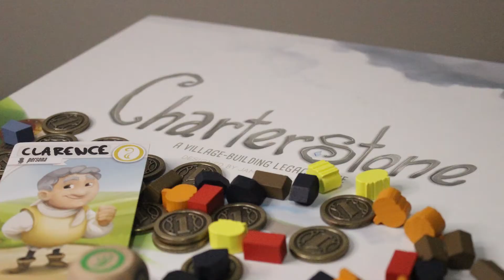Charterstone 5 min. Board Game Review.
Charterstone was a pleasure of a Board Game to Review for Stonemaier Games! First and foremost I want to say that the visual design and the quality of components is one of the best I have seen in a game. It is adorably done and really high quality. You really feel like you have purchased a special edition when you open up Charterstone for the first time. If you are unfamiliar with Legacy Board Games this is actually one that I think you should try out. It is very easy to get into a walks you through one step at a time in order to get you onboarded in the easiest way possible.

Charterstone is a worker placement game which means the gameplay is relatively slow. On your turn you get to place one worker...and just one. This generally means that you make very small steps to an eventual goal. That being said, the slow pace doesn't bother me! I actually really love the feeling of moving through the game at a pretty leisurely pace.